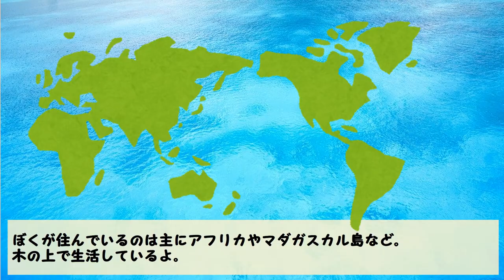【すごい！カメレオンの擬態の仕組み】ねえ！なぜ色が変わるの！！【ハテナくんの為になるいきもの雑学/面白い動物動画】